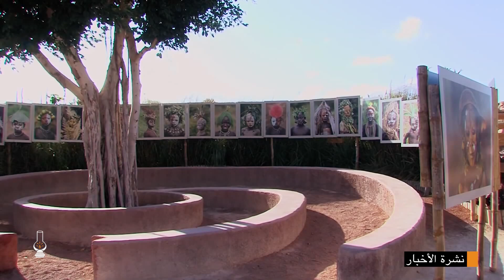نشرة الأخبار 14 أبريل 2017